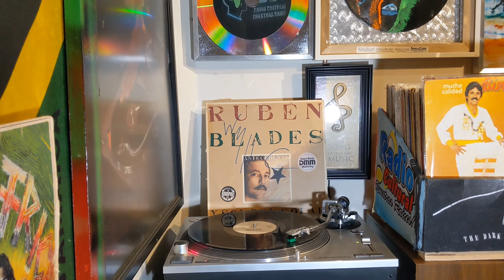RUBEN BLADES - Juana Mayo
Antecedente